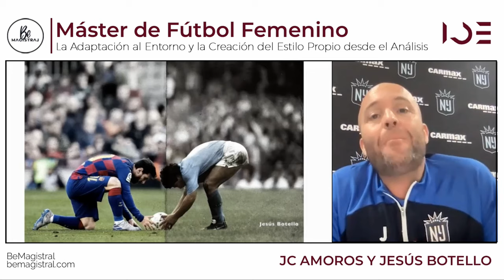Las ideas en la creación del estilo de juego por Jesus Botello en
Bienvenidos:
Seguimos dando pasos compartiendo y aprendiendo.
⚽La importancia del estilo de juego
🗽Creación desde cero en la @NWSL con el @GothamFC